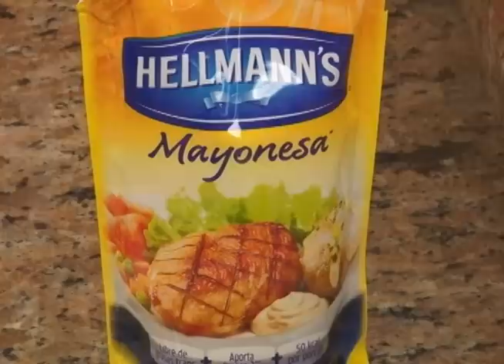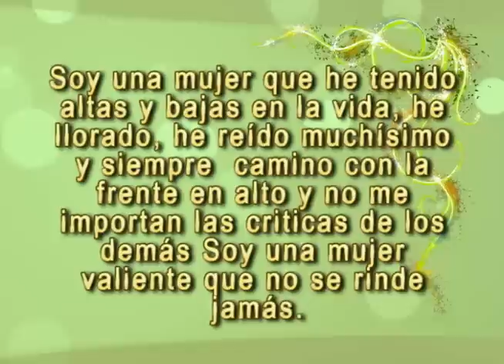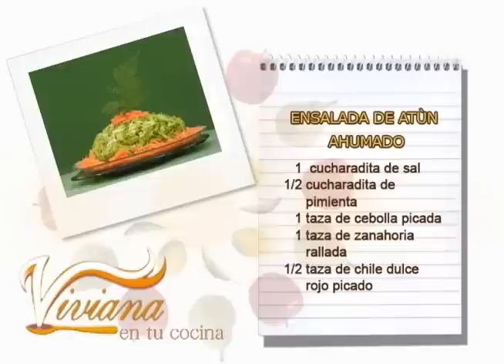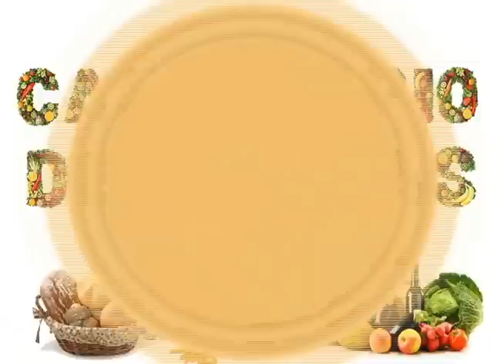ENSALADA DE ATUN AHUMADO 08 JUNIO VIVIANA EN TU COCINA